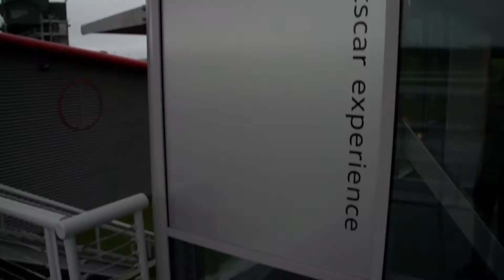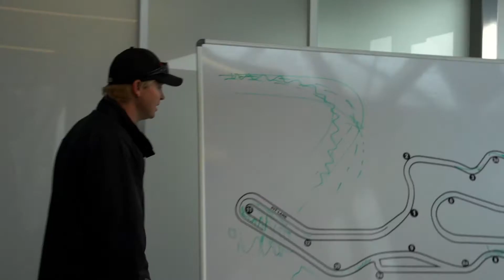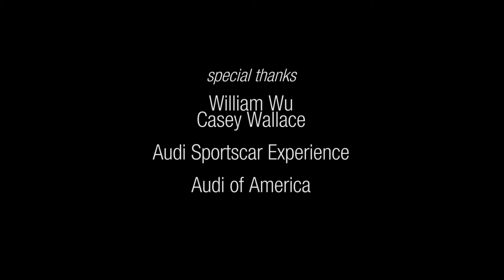Track Time: Audi Sportscar Experience with Bill Wu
On a damp and cloudy Winter day at Northern California's Sonoma Raceway, we met up with fellow car enthusiast's Bill Wu and his friend Casey Wallace. You might know Bill from the Discovery Channel's "One Car Too Far" or his stints in numerous road rallies over the years, but today it was all about Audi.

Since we were able to secure Bill in one general location for the day, we figured it'd be a great time to film his experience at the Audi Forum Sonoma. While there's absolutely nothing quite like partaking in an ASCE (Audi Sportscar Experience) event yourself, we did want to show you guys a bit of the fun you can expect.

This particular program was focused on the Audi R8. The day began with registration and a bit of breakfast, then came classroom instruction and practice in the Audi TTS. Once the basics were mastered and the instructors comfortable with a student's skill level, one was allowed behind the wheel of the R8 and slowly brought up to speed on the racetrack.